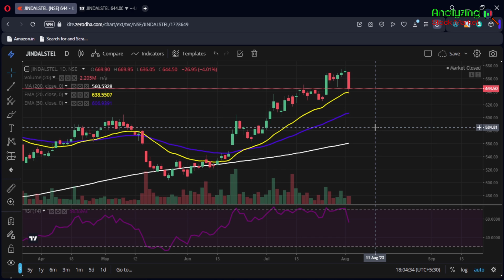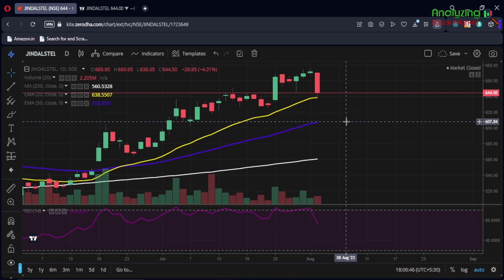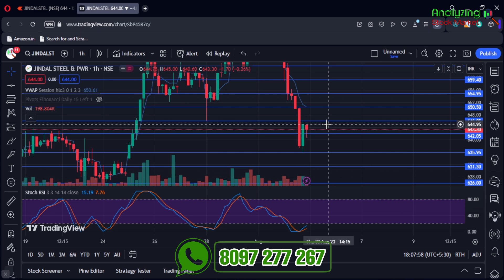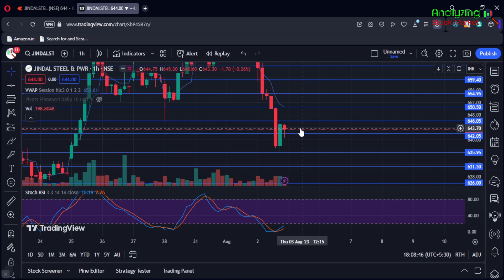Jindal Steel target 3 August 2023 | Jindal Steel Share News | Stock Analysis | Nifty today